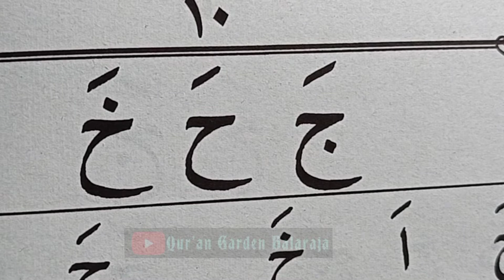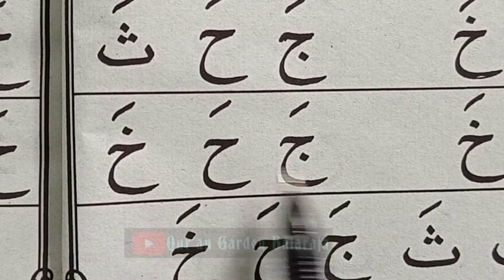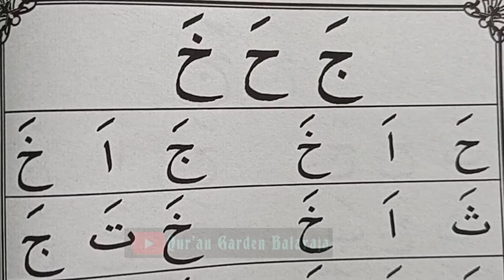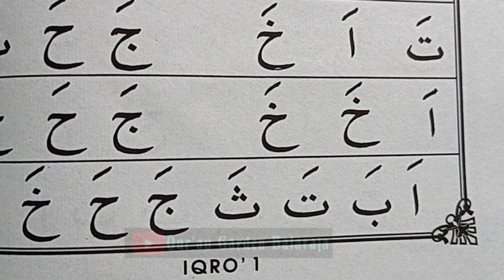BELAJAR NGAJI BELAJAR BACA IQRO 1 HALAMAN 6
Di iqro jilid 1 halaman 6 ini kita akan belajar huruf ja, ha dan kho berharakat fathah